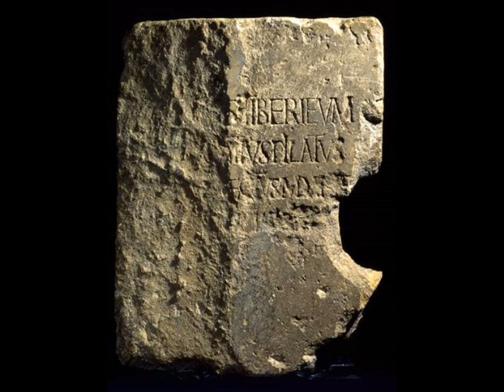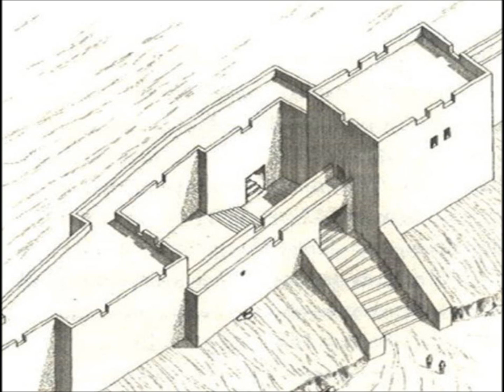3 22 15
Pastor Steve Penner - Weiser Community Church - March 22nd 2015